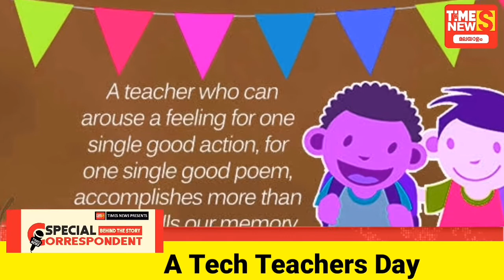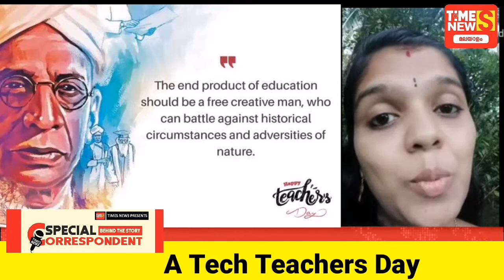Tech Teachers Day Timesnews English